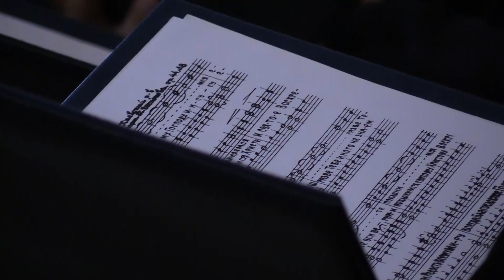В Суздале выступил хор Королевы Марии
Коллектив из Сербии стал участником фестиваля духовной музыки